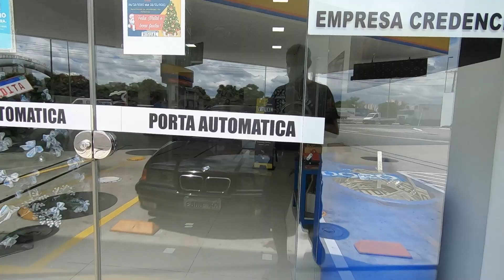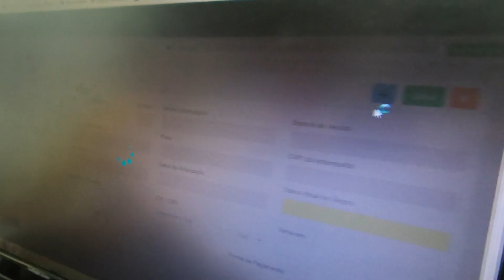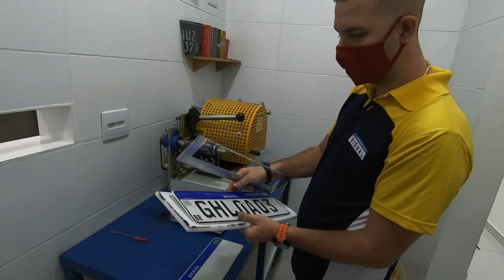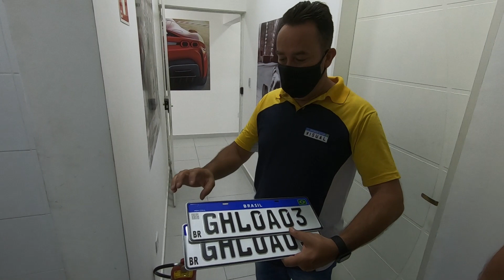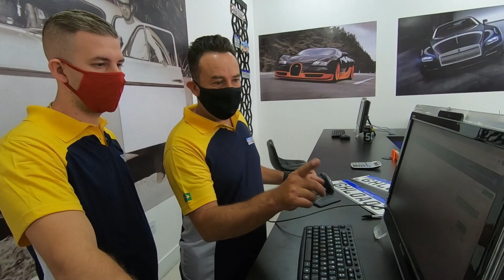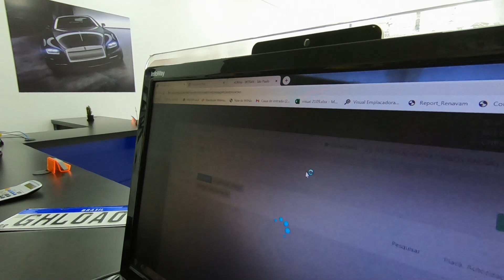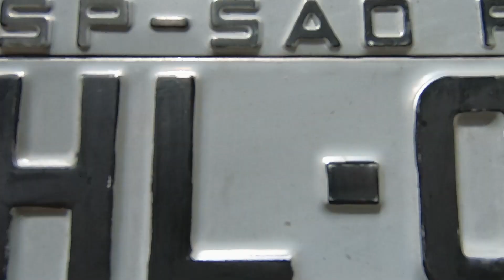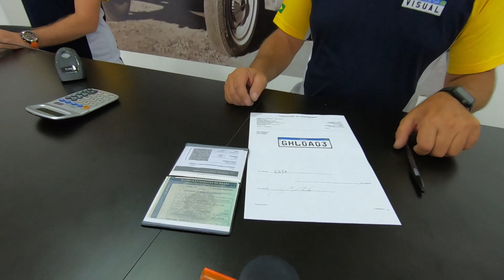Placas Mercosul: trocamos a cinza antiga, pela nova. Você sabe os detalhes do procedimento?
Levamos o BMW 328i Touring para trocar as placas antigas (cinza) pelas novas no padrão Mercosul. Processo simples, rápido, pode ser parcelado e explicativo. Você sabia que deve picar/destruir as antigas? E que as novas não podem ser furadas em locais que não os originais? Isso e muito mais explicado pelos nossos parceiros da Emplacadora VISUAL.